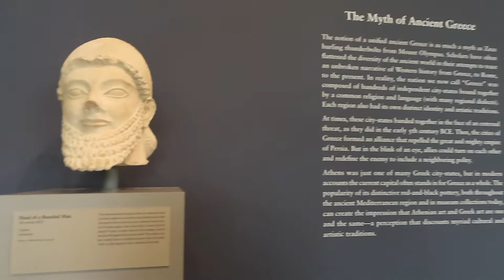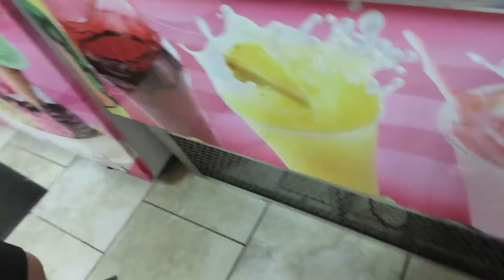Celebrating my 22nd birthday ||May 1, 2022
heyyy amores
Welcome back to another videooo
I appreciate whoever watches these(:
mini vlog of my bday weekend
thankful for those that wished me a happy bday!
the whole months my bday hehe(;
xoxo
dyana(:

my real estate yt channel& insta: @dyanayourrealtor